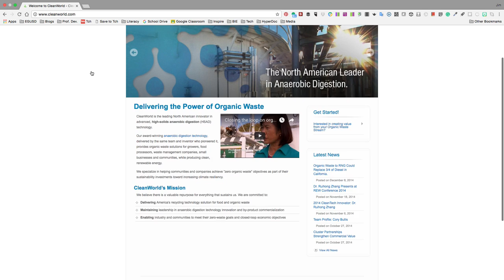City of Elk Grove Reminds You...Biodigesters Convert Organic Waste to Fuel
This film was created by Curiosity Films students for the City of Elk Grove. It's part of a project based learning collaboration with the city's Integrated Waste Department. Students were contracted to produce a series of short films to educate business owners about Assembly Bill 1826 which requires mandatory organic recycling for certain businesses producing a certain amount of organic waste.

Jared, Diego, Ella D., and Nick researched and wrote the script with revisions and guidance provided by City of Elk Grove Integrated Waste Coordinator Christian Punsal and teacher Jim Bentley.

Students worked with Andrea Stephenson of Clean World for background information and to obtain rights to use footage from Clean World's website.

Special thanks to Clean World for the footage provided and The City of Elk Grove for the opportunity to learn while serving our community.

Local greenhouse gas emissions contribute to global climate change, yet we can all be a part of the solution.